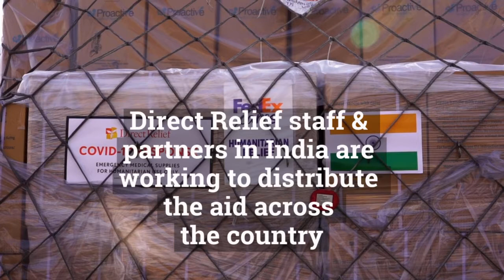Direct Relief Sends Thousands of Oxygen Concentrators to India via FedEx-Donated Charter Flights